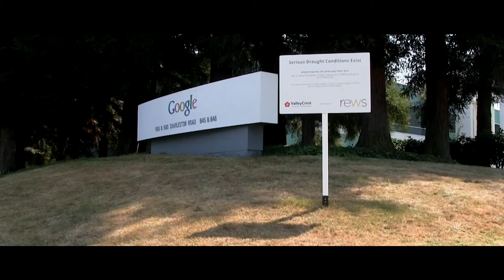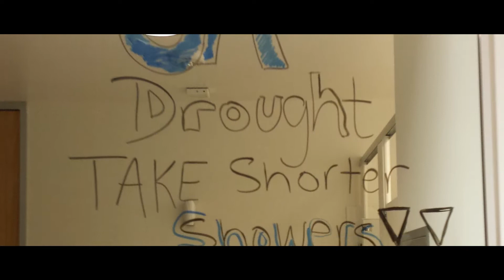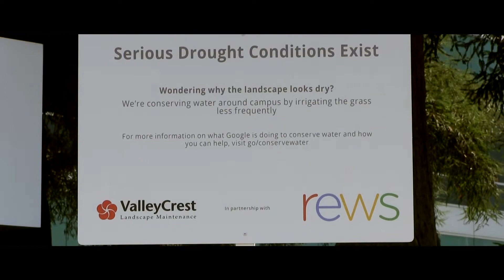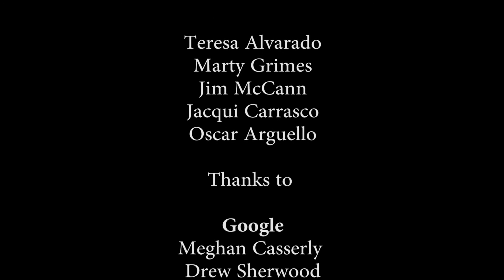People Behind Your Water: Water Saving Heroes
People Behind Your Water (Ep. 25) : The drought isn't only affecting people like you and me, it's also affecting businesses and the way they operate. In this episode, we paid a visit to Cinnabar Hills Golf Club and Google to find out about the innovative approaches they are taking to conserve water.